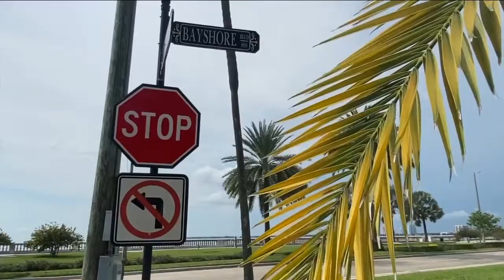Bicyclist says while Tampa Bay infrastructure isn't great, it's not the worst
Florida is one of the most dangerous states for bicyclists, but that doesn't keep one rider from peddling around Tampa Bay three to five times a week.